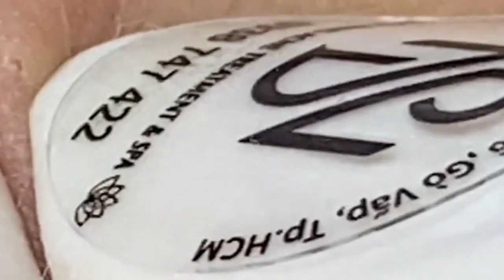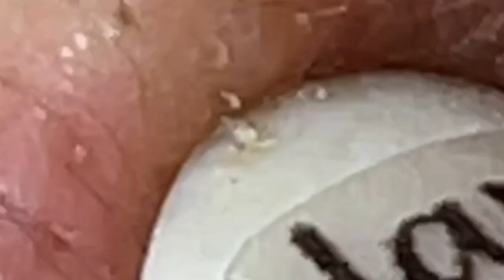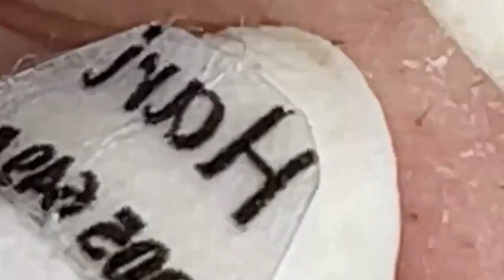العناية بالبشرة الفاخرة اليومية للوجه مع وكالة ناسا NASA 7620